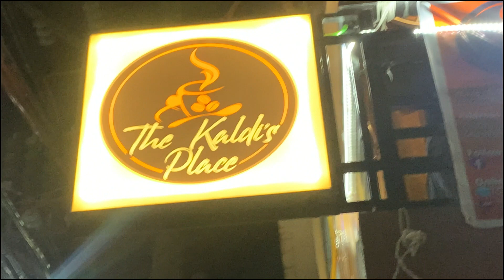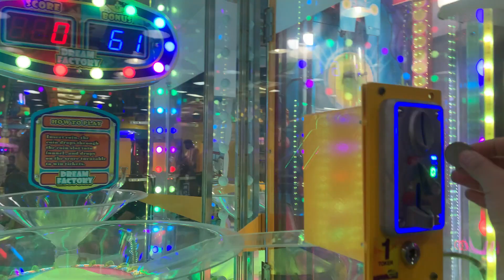THE KALDI'S PLACE 🍽🍝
"So yun mga ka Vibes! Our 76th Monthsary or 6 Years and  4 Months na namin ...
anyway basta stay happy , stay safe and stay good vibes lang kami and kayo din.. Mwa😘. Arf🐶. Meow🐱. I Love you 💓 Bhie...

Day 02, Year 2023, Month of January
🏹 INTRO;
Specialty coffee shop that serves a quality espresso coffee.

👇  SERVING HOUR👇
🏪  MONDAY - SUNDAY
 3:00PM - 11:00PM

✅Dine-in
✅Take-out
✅Pick-up

👇  LOCATION 👇
📍Block 3, Lot 7, JP Rizal St., Brgy. 35, Maypajo, Caloocan, Philippines

👇CONTACT/TEL#👇
☎️  N/A
📲  N/A

👇  TRANSACTIONS 👇
-CHECK ON-
✅Grab
✅Foodpanda
✅Lalamove
✅Borzo
✅Thru chat order

PAYMENT: GCASH / CARD

📩 N/A
🌐  N/A

Hi mga ka VIBES its, Lance and Gly Welcome to Glynce The RG Youtube Channel

Nandito kami sa inyo para pasayahin kayo kayat manood ng mga vlogs namin at sanay magustuhan nyo.. 🤗😎😍at kung may suggestion kayu na i- vlog namin just comment on comment section! like this
👉🏻Glynce (write suggestions)
at sa mga gustong I shoutout namin just comment like this
at sa mga gustong mag pa Funsign just comment like this
At kung may katanungan naman kayo na gusto nyong magbigay ang Glynce ng Tips para sa inyo! Just Comment like this!

👇🏻Our Playlist for this Video👇🏻

GLYNCE THE RG's Account

lancebuella ||
Glynce ||

thank you mga ka Vibes... Mwa!!!😘😘😘

Lagi nyong tatandaan! Tuloy tuloy lang ang GOOD VIBES!!